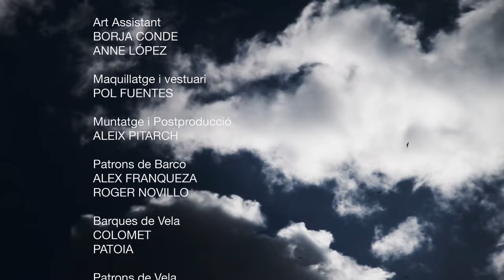Gossos - Un nou paisatge (HD)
Segon videoclip del disc "Dia 1". Un nou paisatge. Director: Àlam Raja. Bipolar films